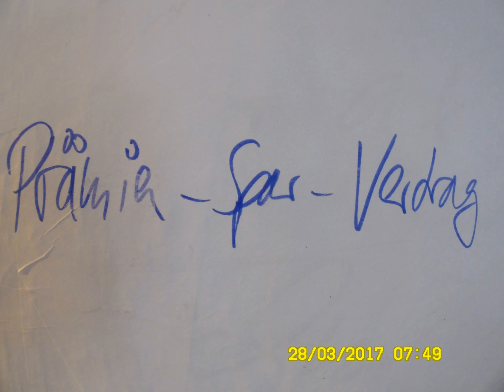Αν δεν αναλάβει τη φροντίδα των μελισσών, εμείς απλά θα λιμοκτονήσουν.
Read or sind a song each day like you use an apple each day (Zeitlos schöne Liedertexte aus der Alten Zeit für der Jungen Zeit (Liedgutsammlung))